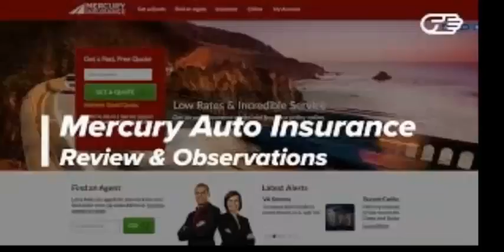online auto insurance